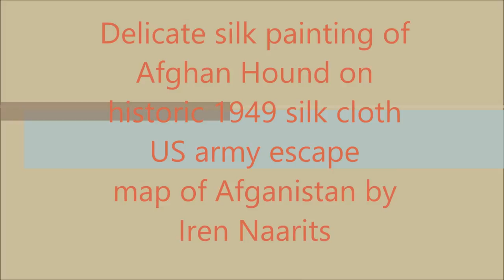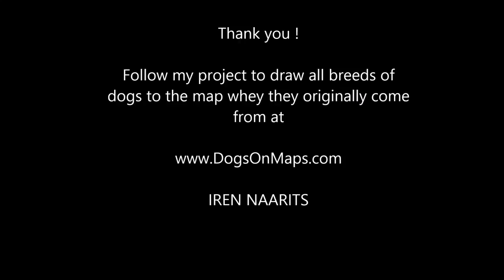Silk drawing of Afghan Hound on historic 1949 US army silk cloth escape map of Afghanistan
Follow the project to draw all breeds of dogs to the map where they originally came